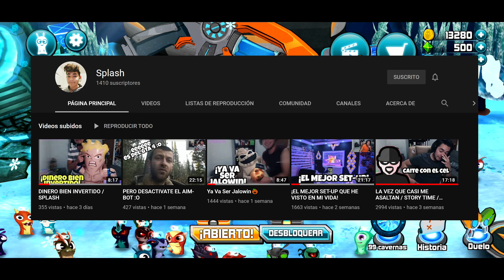¡SUEÑO RELAJANTE! ¡SLUGTERRA SLUG IT OUT 2! / SPLASH